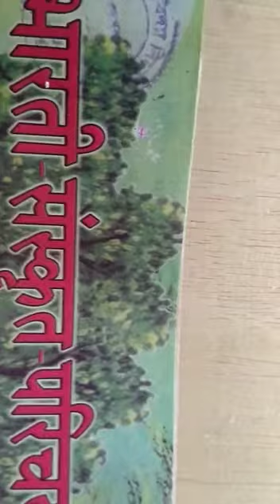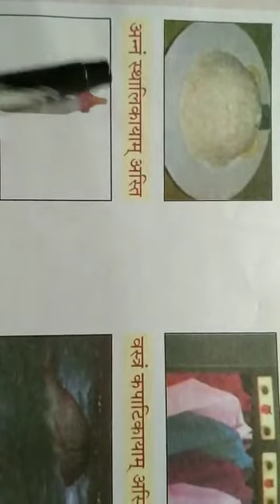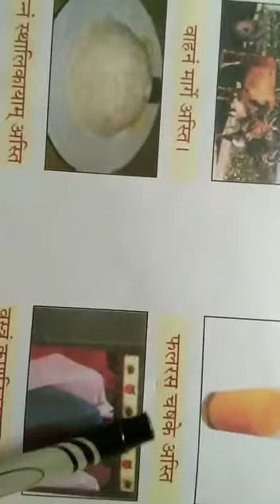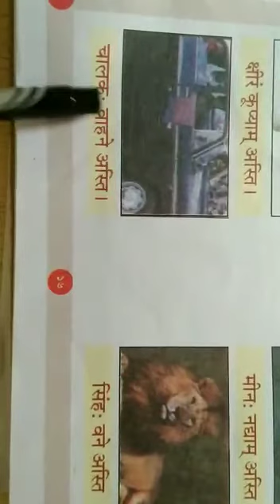Online class for class 2 # Shankardev Vidya Niketan, Jorhat(Garmur)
Subject: Sanskrit